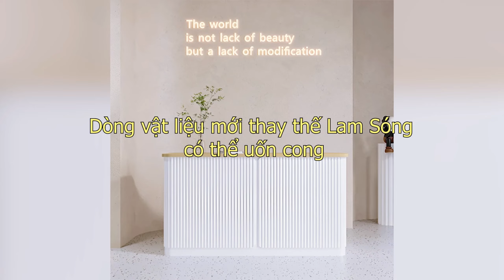Tấm ốp tường Đá Bazan wallux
Hiện nay trên thị trường đang rầm rộ về tấm ốp PU giả đá, hay tấm ốp tường giả đá PU, thì nay wallux cho ra mắt dòng sản phẩm mới, phiên bản cao cấp và hoàn thiện hơn của tấm PU giá đá đó là Tấm ốp tường Đá Bazan wallux. Sản phẩm được sản xuất từ nguyên liệu cao cấp có khả năng chống cháy lan hiệu quả, chống nước hoàn toàn, có thể uốn cong nên phù hợp trang trí bề mặt đồ nội thất, quầy bar, sảnh lễ tân, phòng khách, phòng ngủ.